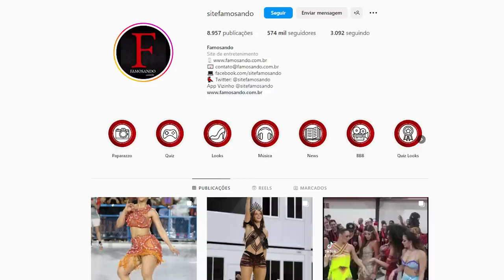VIRGINIA É CRITICADA PELA FESTA DE BATIZADO DAS FILHAS e eu analisei a festa *-*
olha...a virginia sempre que aparece no canal ela fura minha bolha e eu amo isso? ah eu amo demais
virginia continue fazendo o seu trabalho de festas muito boas, com decoração linda, comidas à vontade, festas que geralmente viram a noite e é isso, não posso falar sobre os looks pq essa parte a virginia poderia me chamar pra ajudar, minha nota é 6/10 pra esse departamento, no restante 10/10 ok vi?